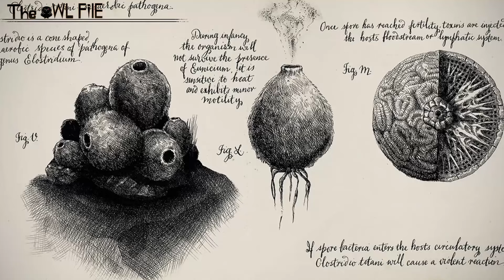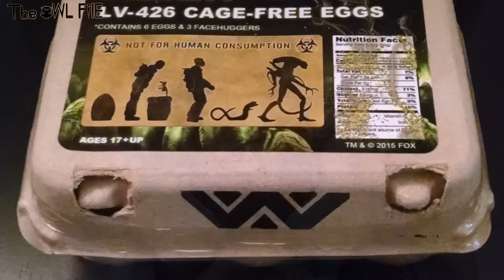รวมไข่ของ Xenomorph ในจักรวาล Alien |THE OWL FILE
เปิดร่องลอยต้นกำเนิดของความสยองของเจ้าXenomorph ด้วยเหตุการณ์ไข่ที่ปรากฏในภาพยนต์และcomic